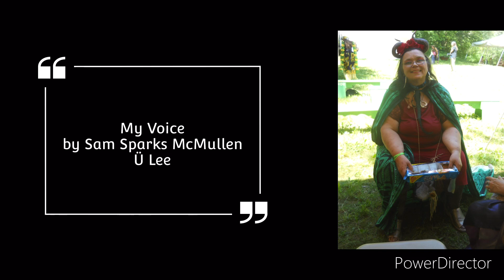My Voice by S. Sparks McMullen and Ü Lee